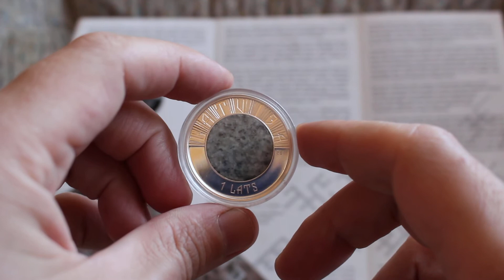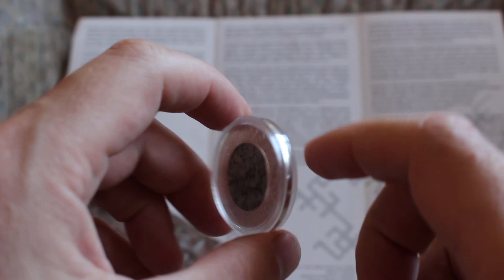КАМЕННАЯ МОНЕТА!!! 1 ЛАТ. ЛАТВИЯ